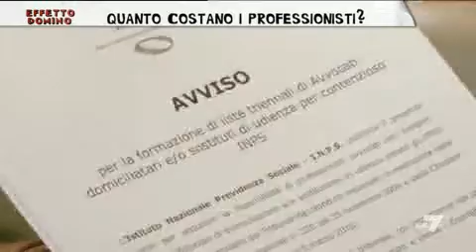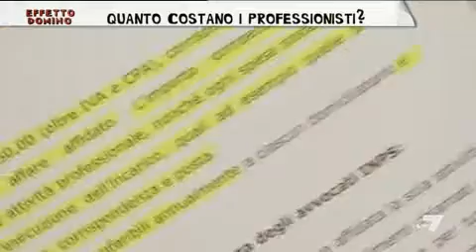EFFETTO DOMINO - Pierluigi Bersani ospite di Myrta Merlino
Myrta Merlino ospita Pierluigi Bersani, segretario del PD.
Tra i temi la Lega, la situazione economica italiana, la forza della lega nelle fabbriche